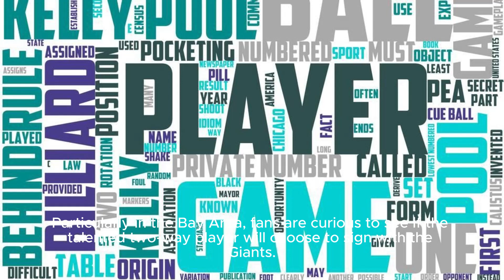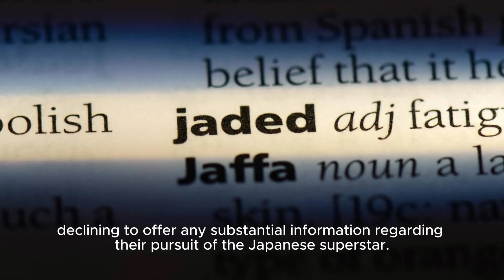Zaidi Drops Fun Bonds Fact While Keeping Mum On Giants' Ohtani Pursuit - Nbc Sports Bay Ar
Agerly Await The Potential Return Of The Home Run King To The Giants. In This Video, We Dive Into The Latest Updates And Rumors Surrounding Barry Bonds And His Possible Involvement With The San Francisco Giants. Don't Miss Out On The Gossip And Analysis - Join Us As We Dissect The Speculation And Discuss The Impact This Could Have On The Team's Future! Title: Barry Bonds' Potential Return To The San Francisco Giants: Latest Updates And Rumors Hashtags: barrybonds sanfranciscogiants mlb baseball rumors sportsnews Description: In This Video, We Explore The Latest Updates And Rumors Surrounding Baseball Legend Barry Bonds And His Potential Return To The San Francisco Giants. Farhan Zaidi, President Of Baseball Operations For The Giants, Dropped A Hint That Has Ignited Anticipation Among Fans Worldwide. Join Us As We Analyze The Implications And Discuss How This Move Could Shape The Team's Future. Don't Miss Out On The Juicy Gossip And Insightful Analysis - Watch Now! Description Hashtags: barrybonds sanfranciscogiants mlb baseball rumors sportsnews Tags: Barry Bonds, San Francisco Giants, Mlb, Baseball, Rumors, Sports News Subtitles: Farhan Zaidi, President Of Baseball Operations For The San Francisco Giants, Remained Tight-lipped About The Team's Pursuit Of Shohei Ohtani On Monday. However, He Did Drop An Interesting Fact About Giants Legend Barry Bonds. This Hint Has Fueled Anticipation Among Baseball Fans Worldwide, As They Eagerly Await Ohtani's Decision In Free Agency. Particularly In The Bay Area, Fans Are Curious To See If The Talented Two-way Player Will Choose To Sign With The Giants. As One Of The Most Highly Sought-after Free Agents In Recent Memory, Ohtani Has Captured The Attention Of Baseball Enthusiasts Everywhere. Known For His Exceptional Ability Both As A Pitcher And Hitter, Ohtani Presents A Unique And Exciting Opportunity For Any Team Lucky Enough To Secure His Services. With The Giants Being One Of The Few Teams In Contention For Ohtani's Signature, Fans Have Been Eagerly Following Any Updates From The Organization. However, Zaidi Has Managed To Maintain A Shroud Of Secrecy, Declining To Offer Any Substantial Information Regarding Their Pursuit Of The Japanese Superstar. Nevertheless, During A Recent Press Conference, Zaidi Did Provide A Glimmer Of Insight Into The Giants' Mindset By Sharing An Interesting Fact About Barry Bonds. Bonds, An Iconic Figure In Giants History, Was Known For His Incredible Power At The Plate, Breaking Numerous Records During His Illustrious Career. Zaidi's Mention Of Bonds Sparks Intrigue As Fans Speculate On The Potential Impact Ohtani Could Have, Similarly Leaving A Lasting Legacy With The Team. As The Anticipation Builds, Baseball Fans In The Bay Area And Beyond Eagerly Await Ohtani's Decision. The Possibility Of Adding Such A Versatile And Talented Player To Their Roster Has Created An Air Of Excitement Among Giants Supporters. The Team's Pursuit Of Ohtani Represents A Significant Opportunity To Revitalize Their Lineup And Potentially Contend For Championships In The Coming Seasons. While Zaidi Maintains A Stoic Silence On The Matter, Fans Can Only Hope That The Combination Of The Bonds Factoid And The Organization's Strong Reputation Will Be Enough To Sway Ohtani Towards Donning The Orange And Black. In The Meantime, The Baseball World Watches And Waits, Eagerly Anticipating The Outcome Of This Highly Anticipated Free Agency Decision. Zaidi Drops Fun Bonds Fact While Keeping Mum On Giants' Ohtani Pursuit - Nbc Sports Bay Area | Breaking Update: Giants' President On Ohtani Pursuit & Exciting Barry Bonds Revelation!